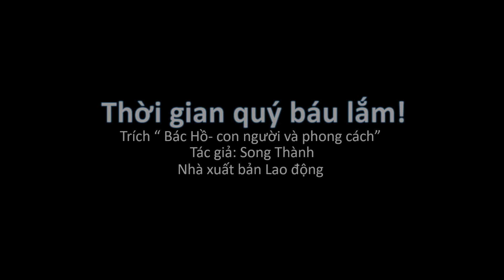Thời gian quý báu lắm! Người kể: Bảo Khánh- Lớp 8A3- Trường THCS Phú Mỹ- Phú Tân- An Giang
Video là clip tham gia dự thi kể chuyện sách thiếu nhi huyện Phú Tân năm 2021 của đoan vị trường THCS Phú Mỹ.